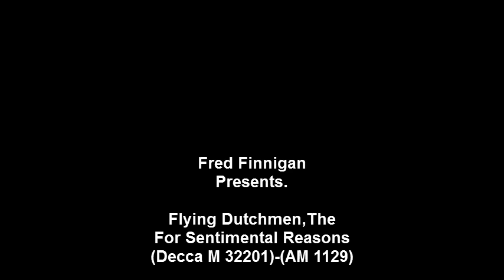Flying Dutchmen,The - For Sentimental Reasons.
Flying Dutchmen,The - For Sentimental Reasons(Decca M 32201)-(AM 1129)